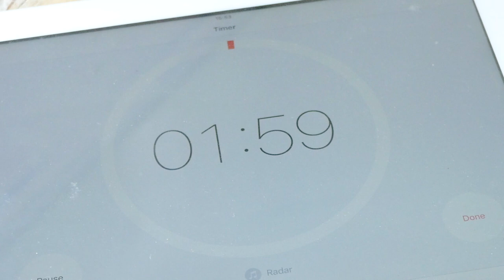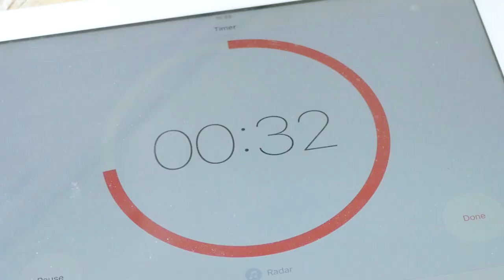Two Minute 360 Tips: The Pros and Cons of a Chest Mount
There's one crucial element you may want to consider when getting a 360 chest mount.

If you decide to buy the camera or accessories and want to help me with some beer money, please use this link!